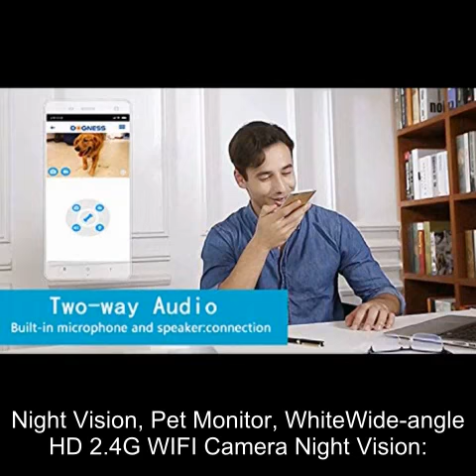DOGNESS Wi-Fi Pet Camera with Treat Dispenser for Dogs and Cats. 720P HD Video, 165° Full-Room View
DOGNESS Wi-Fi Pet Camera with Treat Dispenser for Dogs and Cats. 720P HD Video, 165° Full-Room View, 2-Way Audio, Sound/Motion Alerts, Night Vision, Pet Monitor, White

Respects,